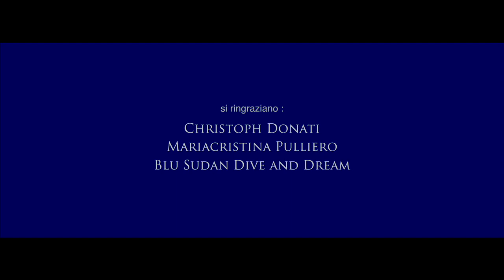"Adventures in Sudan - Travel Notes" by Nino Del Duca (last episode-test video)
"Adventures in Sudan - Travel Notes" it's one of our latest documentary.
Here's the last episode, this is just the soundtrack test version...you'll find much more exciting watching it with your headphones on ! Sailing and diving in the southern Sudanese waters...small islands and beautiful reefs "habili", dolphins, silky sharks, school of hammerheads, turtle and manta ray...we love to dive in those amazing waters full of wild adventure !

Shot and edited by Nino Del Duca (Panasonic, Nauticam, Mac, FCPX)
The documentary has been filmed in 4k (on Youtube only 720p).

Special thanks for their collaboration to Christoph Donati and Mariacristina Pulliero